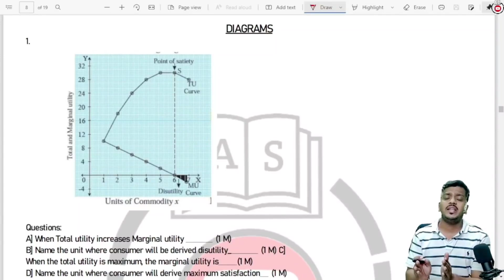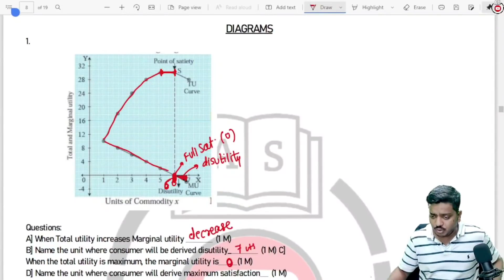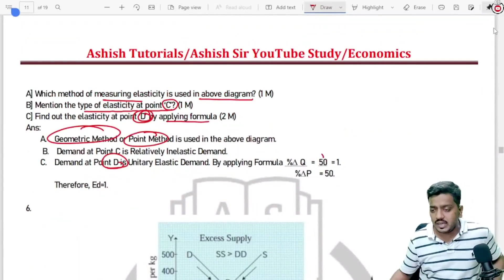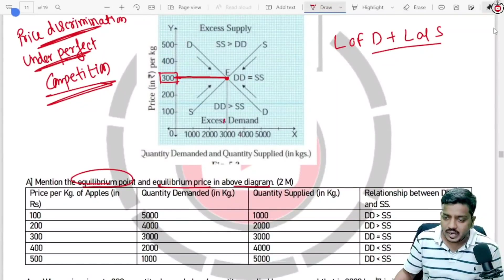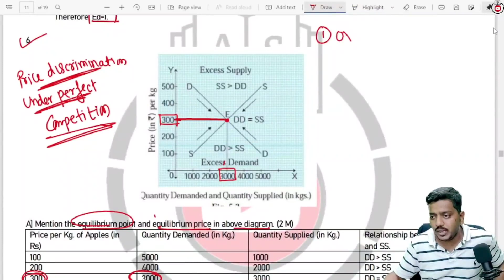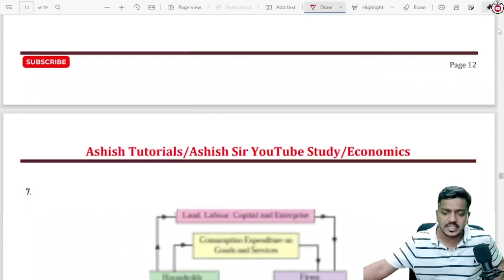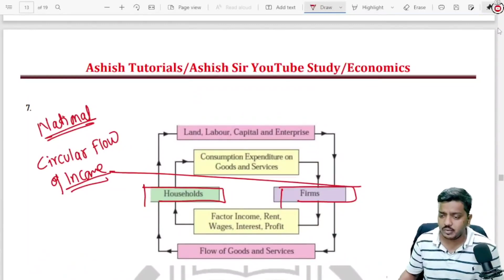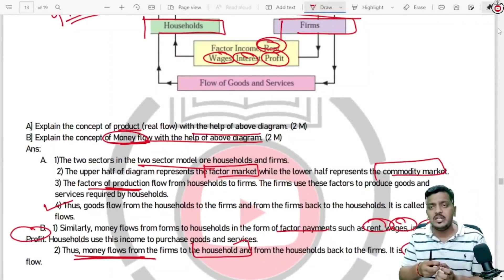DIAGRAM RELATED QUESTIONS | ECONOMICS MAHAREVISION | ASHISH SIR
For Notes and Paper Download VISIT

Further content will update here regularly.

PRACTICE PAPERS LINK

Regards,
 Ashish sir